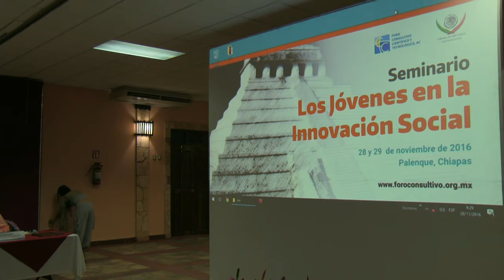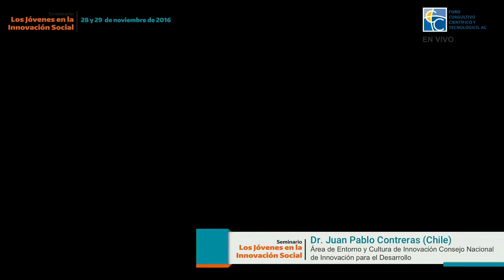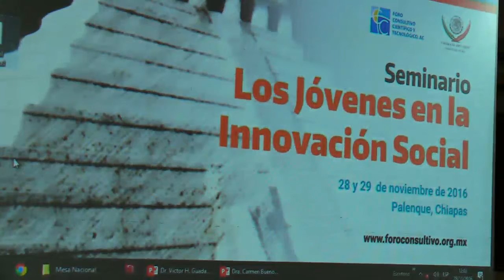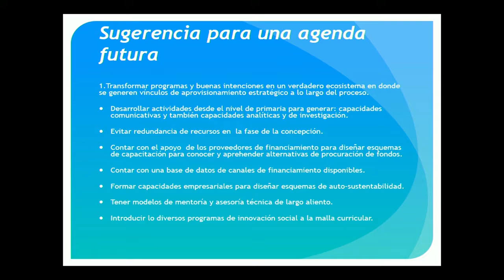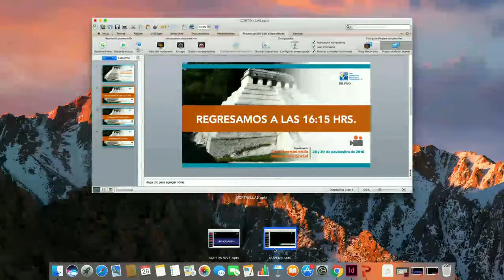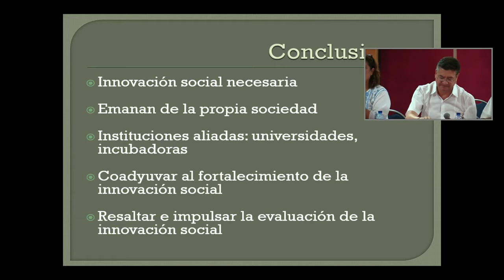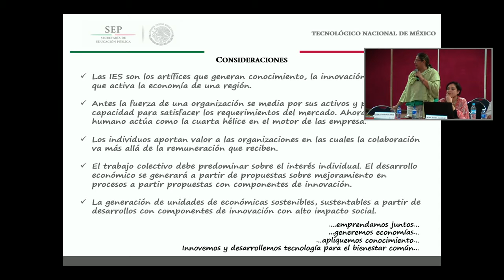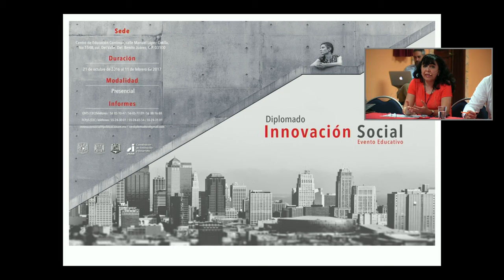SEMINARIO “LOS JÓVENES EN LA INNOVACIÓN SOCIAL“ Día 1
El objetivo de este Seminario es contribuir con el fortalecimiento del Ecosistema de Innovación Social en México, a través de la vinculación entre diversos actores de los sectores gubernamental, académico, sociedad civil y financiero.